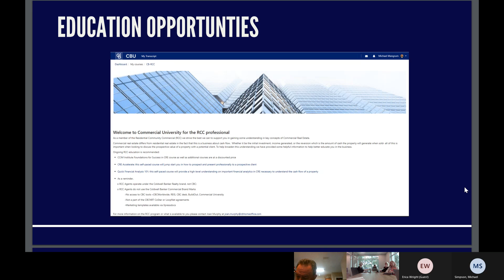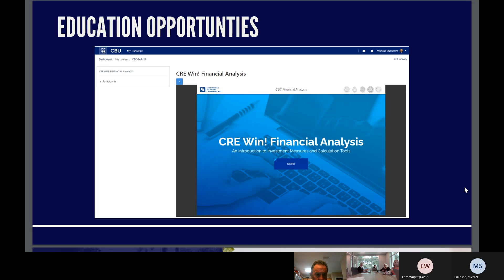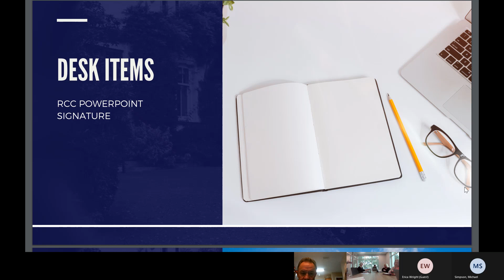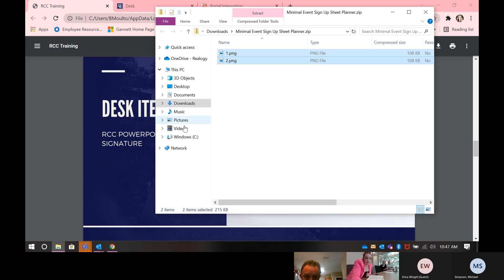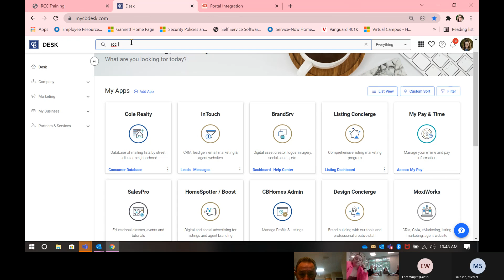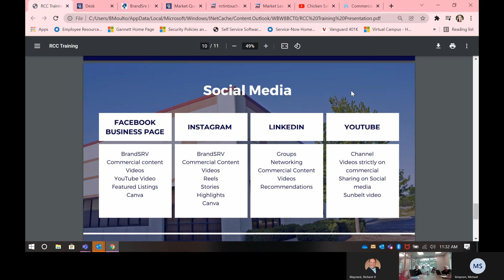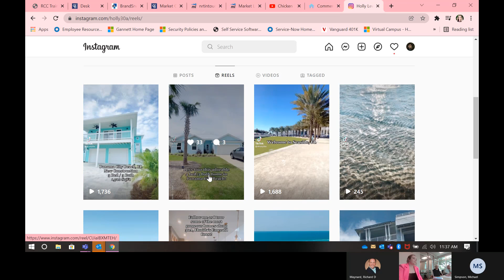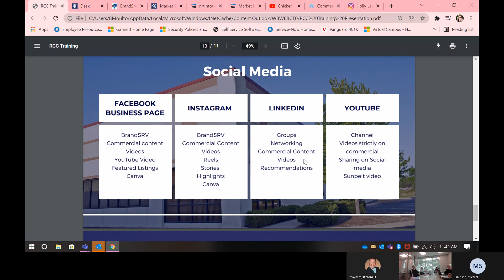RCC Commercial Marketing and Education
Michael Mangrum and Brittany Moulton in Northwest Florida.